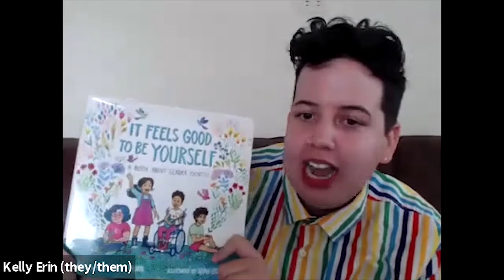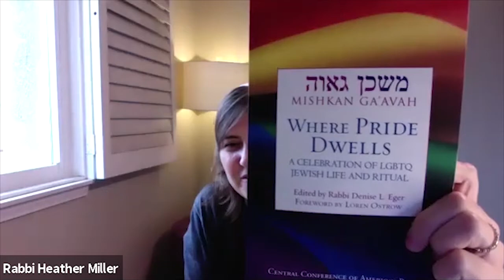Virtual Rector's Forum, October 11: Queer Faith – The Struggle for Full Embracing of LGBTQ Persons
On National Coming Out Sunday, Rabbi Heather Miller, Kelly Erin O’Phelan and Thomas Diaz reflect on the coming out process in their faith traditions in the Virtual Rector's Forum at All Saints Church, Pasadena, on Sunday, October 11, 2020.